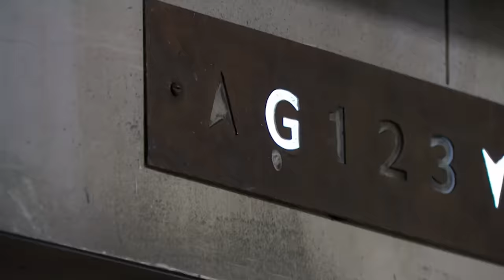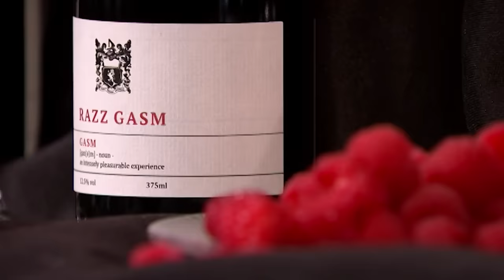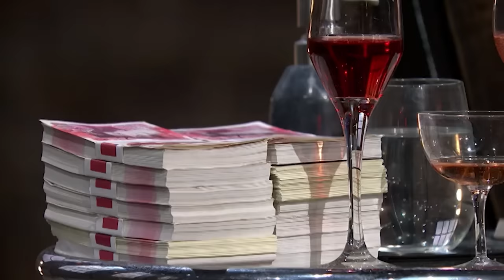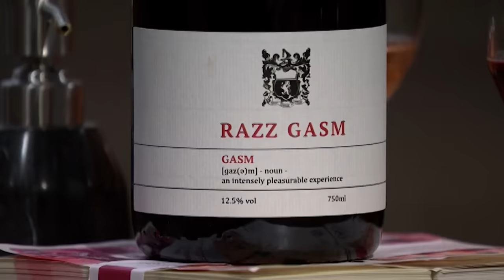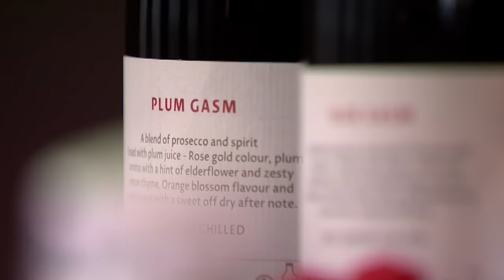Dragons Are Humoured By Drinks Brand Name | SEASON 19 | Dragons' Den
Couple Samantha and Richard Davies are next into The Den along with stepson, Tommy Lads. They're pitching their range of three fruit juice fizzes designed to be an all-in-one cocktail mix. They're seeking a £50,000 investment in exchange for 15% of Gasm Drinks.